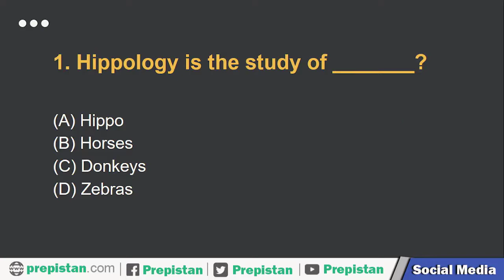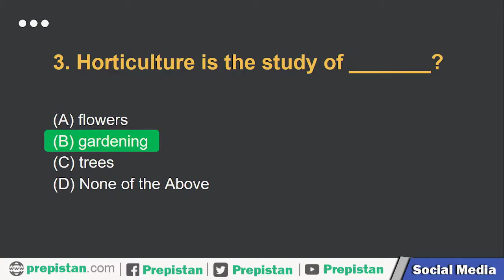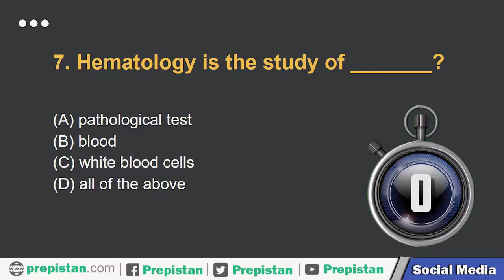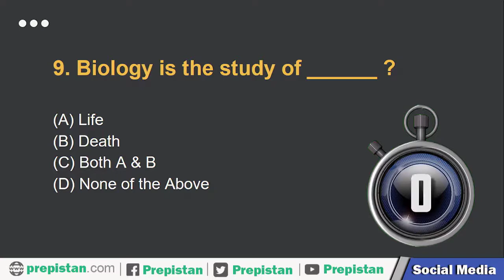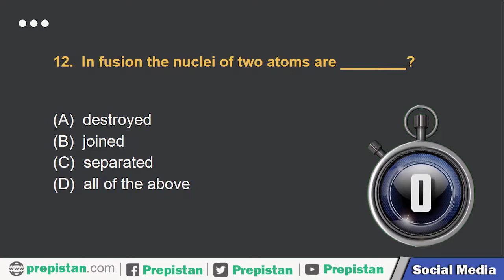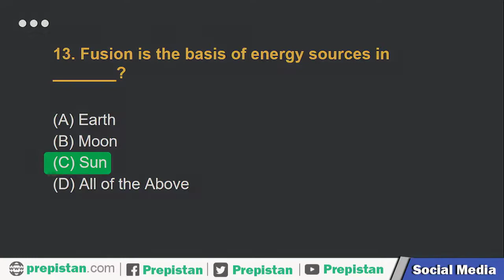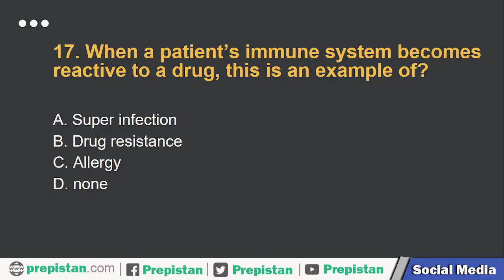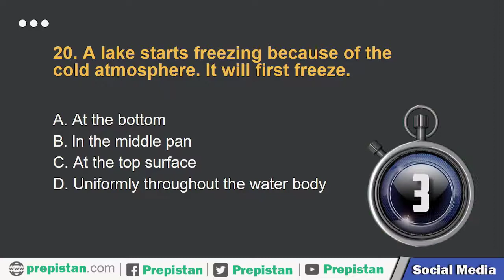Everyday Science MCQS Part #8 | General Knowledge MCQS | PPSC , NTS, FPSC MCQs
' Questions '

1. Hippology is the study of _______?
2.  Histology is the study of _______?
3. Horticulture is the study of _______?
4. Hydrology is the study of ________?
5. Paedology is the study of _____?
6. Gynaecology is the study of ______?
7. Hematology is the study of _______?
8. Felinology is the study of _______?
9. Biology is the study of ______ ?
10. Ecology is the study of relationship between _____?
11. In fission the nucleus of an atom _______?
12.  In fusion the nuclei of two atoms are ________?
13. Fusion is the basis of energy sources in _______?
14. Which is the most powerful form of energy in the universe ?
15. Which is the largest nuclear power producing country in the World?
16. The shape of the external ear is due to____________?
17. When a patient’s immune system becomes reactive to a drug, this is an example of?
18. Serum if blood plasma minus its?
19. UV light falls in the category of___________?
20. A lake starts freezing because of the cold atmosphere. It will first freeze

Everyday Science MCQS Part #8 | General Knowledge MCQS | PPSC, NTS, FPSC MCQs Most repeated everyday science MCQs. Everyday science MCQs with answers. ppsc past papers, fpsc past papers, nts past papers.
Today’s top Pakistan current affairs and Quiz test 2021. These are the latest breaking news about Pakistan which will be helpful for aspirants in test preparation of current affairs, Pakistan affairs, General knowledge for